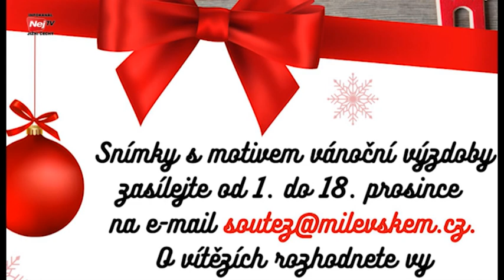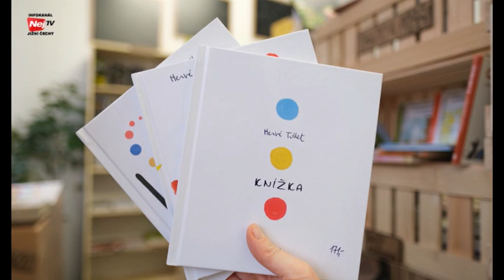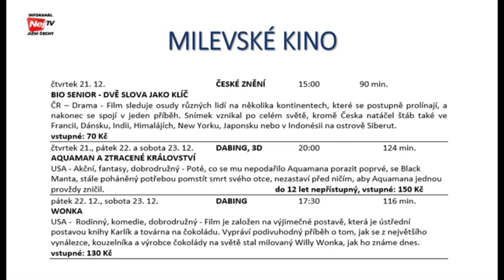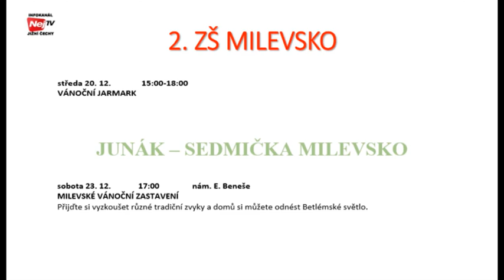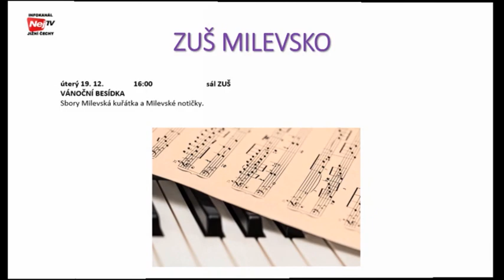NejTv komplet 18 12 2023